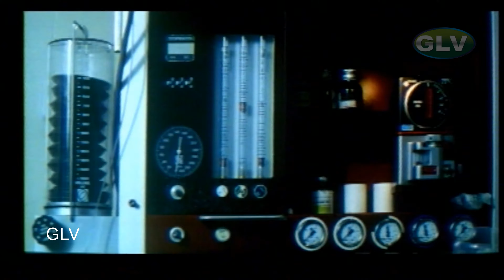நெஞ்சுக்குள்ள துடிக்கிற இதயத்தை | Sujatha | Deva | Kannal Pesava | Full Hd Video Song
Song : Nenjukulla Thudikkira
Singers : Sujatha
Lyrics : M. Raaj Khanna